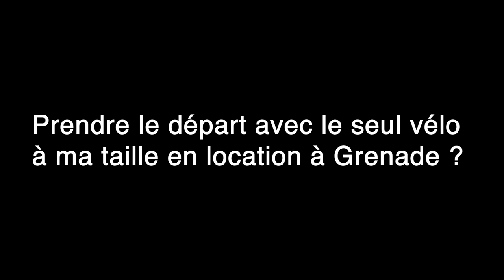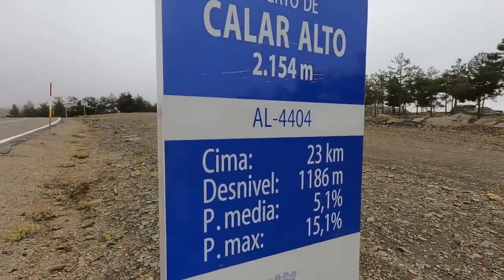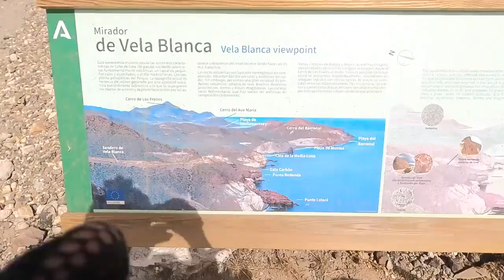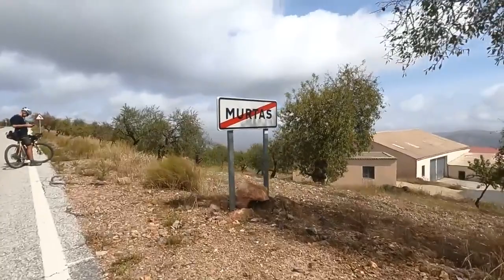(GRAVEL)Badlands : 780 km avec un vélo de location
Le 3 septembre, j'ai pris le départ de Badlands en Andalousie avec un vélo de location. Après avoir cassé la patte de dérailleur de mon Rodeo Labs Trail Donkey 4.0, je suis parti pour 780 km et 16000D+ avec un Giant Revolt en alu. Je n'ai jamais cassé de patte de dérailleur donc je n'ai pas le réflexe... maintenant je l'ai !!

Le groupe FB "Gravel Longue distance et Ultra - mode d'emploi"

Pour les autres plateformes, cherchez "Spotzle".